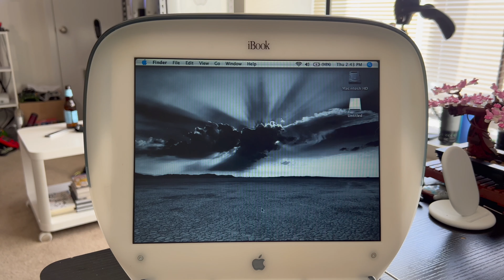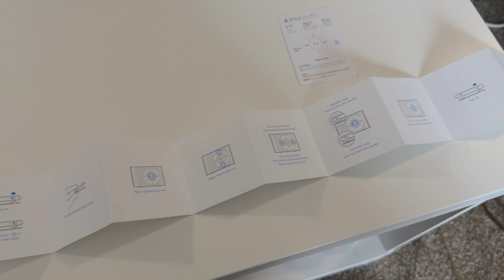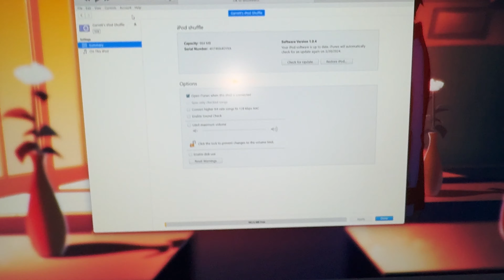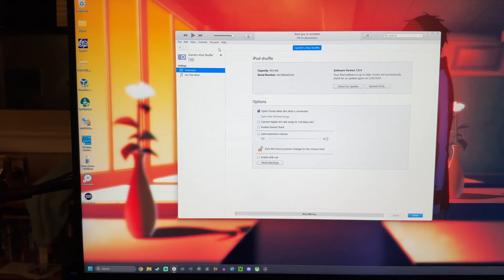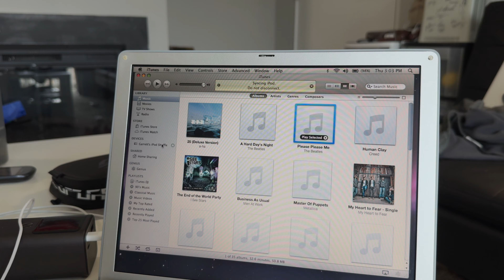Unboxing (and troubleshooting) a Sealed iPod Shuffle in 2024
This iPod came out back in 2007! Now, 17 years later, let's open one that's been factory sealed ALL THIS TIME!